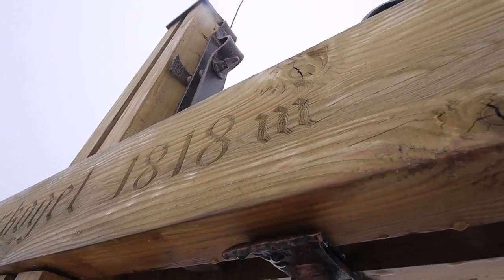Something is wrong with the summer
Saalbach Hinterglemm 20th of June 2010